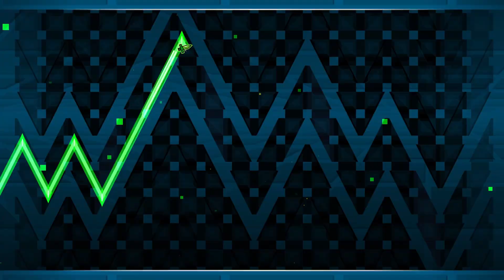Deadlocked but it's Sonic Wave | Geometry Dash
Amazing Deadlocked remake made by ZenyXCz, this level is basically a mix of Sonic Wave (former top 1 in 1.9) and Deadlocked in terms of gameplay and decorations.
Sonic Blaster song actually syncs to this layout cuz both songs have the same BPM, thats very cool.
Difficulty is probably hard demon, so it's only a little bit harder than original Deadlocked, but gameplay is very unbalanced tho...
Similar level to my remake series lmao, it could be a sequel to Abyss of Polargeist jk

Level: Sonic Locked
Creator: ZenyXcz
ID: 82840530
Song: F-777 - Sonic Blaster
Difficulty: Hard Demon (unrated)